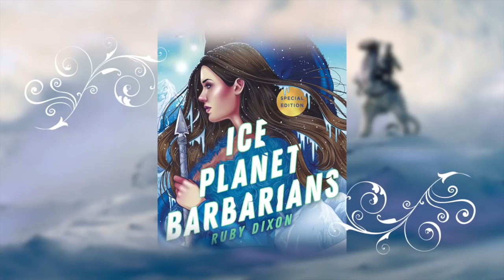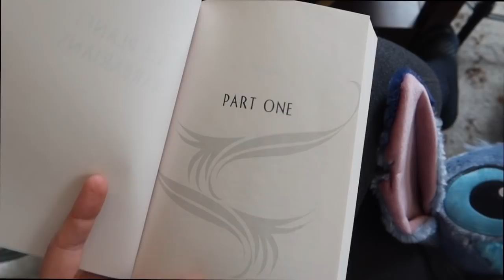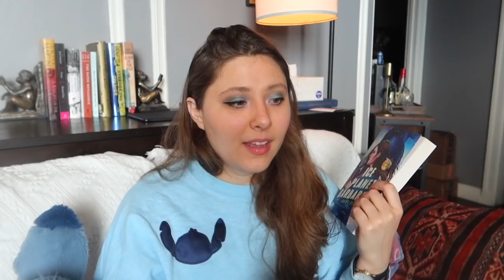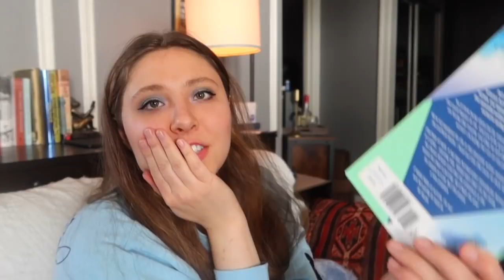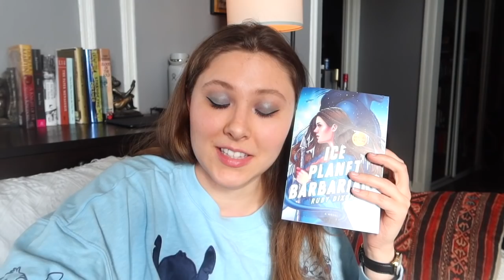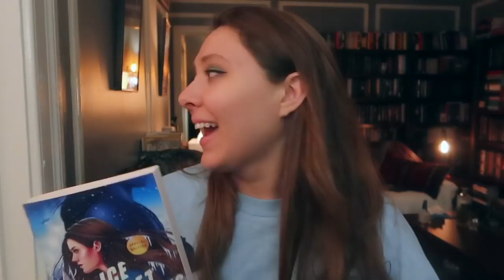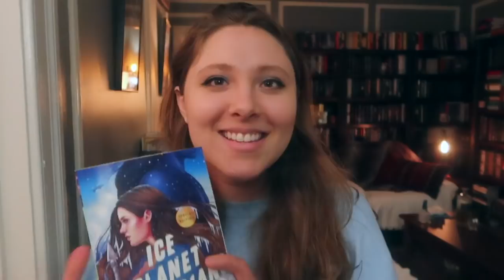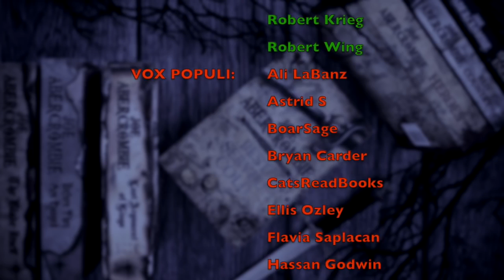ICE PLANET BARBARIANS | a vlog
WISH LIST

KAZ WISHLIST

BOOKISH MUGS!
LLIBRARY15